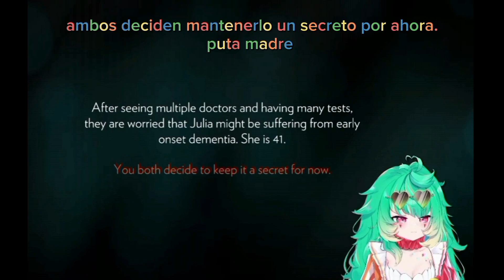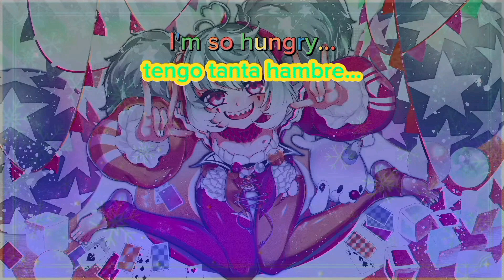Coni es interrumpida por dibujo inadecuado durante un momento muy serio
Pasan cosas realmente pesadas, pero una sorpresa deja al payaso sin palabras por un momento ... ¿no se suponía que esto fuera un momento serio? como va a ser esto hombre

•Here's the clown's links.